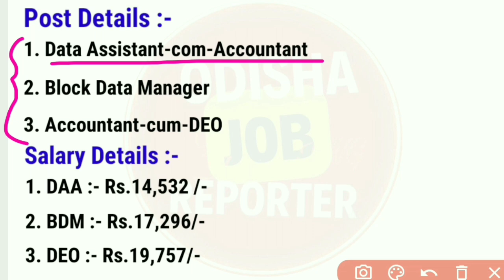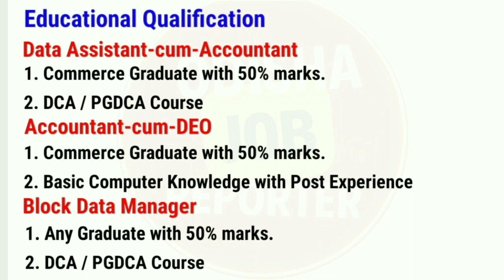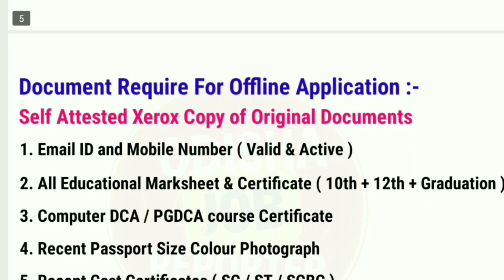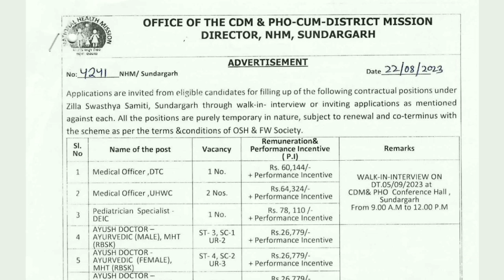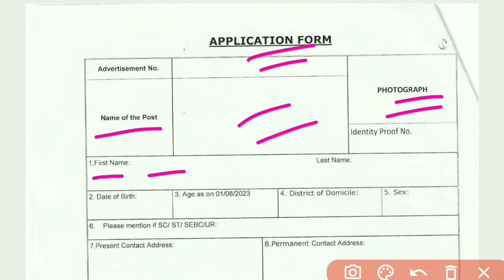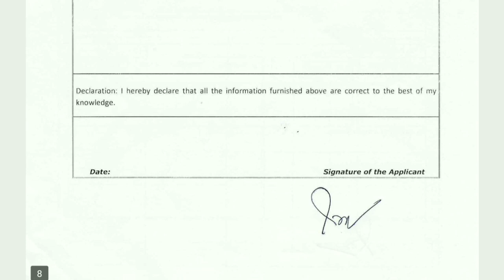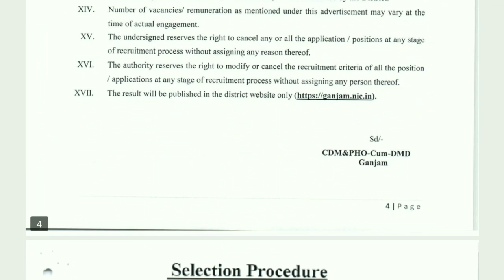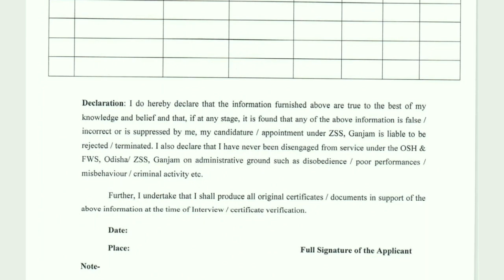Odisha District Hospital Recruitment 2023 ! Odisha New Job Vacancy 2023 ! Odisha Job Vacancy 2023 !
About Topic
forester recruitment 2023 odisha
forester syllabus
odisha govt new scheme
odisha govt job vacancy 2023
odisha govt new yojana
new job odisha government
odisha panchayat maitri recruitment 2023 odisha panchayat deo recruitment 2023 odisha panchayat deo recruitment 2023 online apply
odisha panchayat Recruitment 2023
odisha peo recruitment 2023
odisha panchayat peo recruitment 2023 odisha police exam date 2023
odisha police admit card 2023
odisha police 2023
odisha police
odisha new recruitment
odisha police new recruitment
odisha govt new recruitment
odisha post
odisha post office recruitment 2023
odisha postal
10th Pass Govt Jobs Odisha
india post gds cutoff
gds recruitment in odisha
10th pass job
12th pass job odisha
12th pass govt jobs
10th pass govt job 2023
12th Pass Govt Jobs 2023
osssc new recruitment
osssc new vacancy update
osssc latest job notification